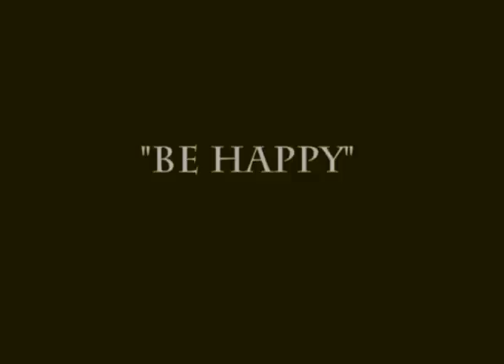Whoops Now~ Be Happy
Freelance Model Laneese Ray and City Model John Melum